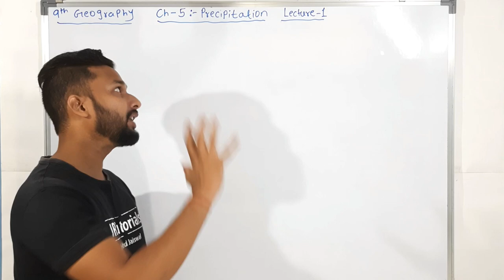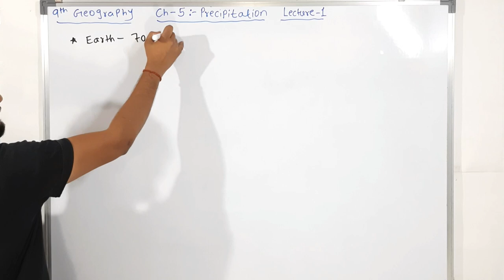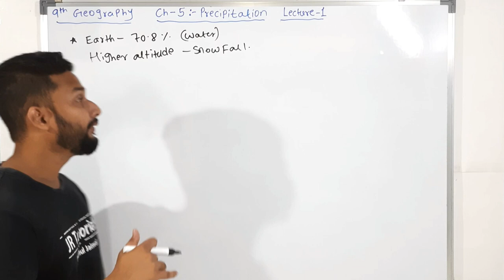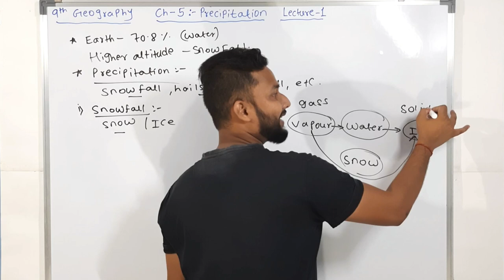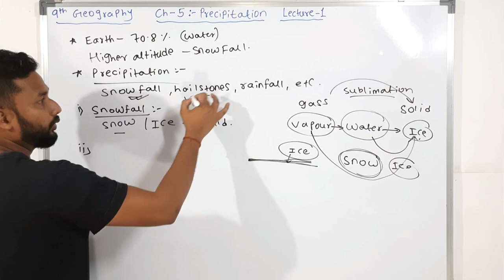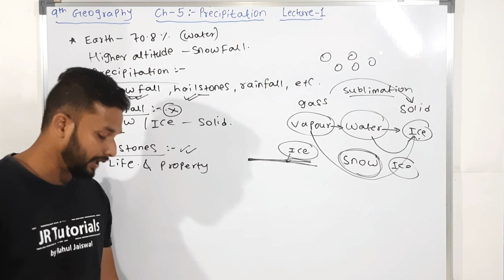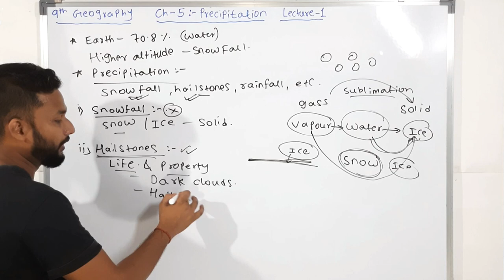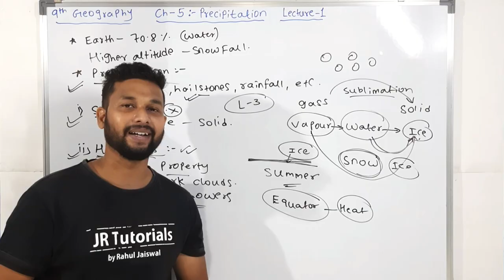9th Geography | Chapter 5 | Precipitation | Lecture 1 | Maharashtra Board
Hi Everyone.
In this video You will get the lecture videos of 9th Geography chapter 5  Precipitation lecture 1 by Rahul sir Maharashtra board.